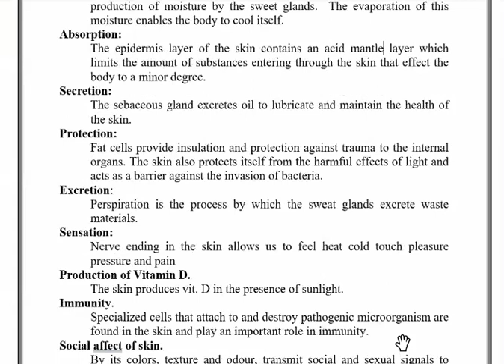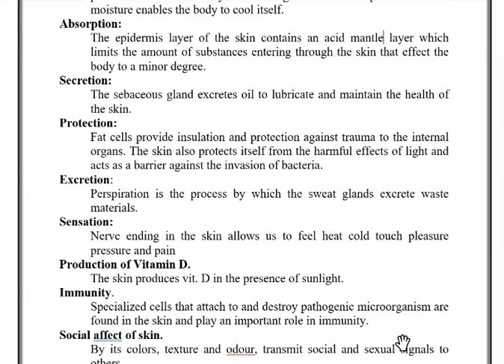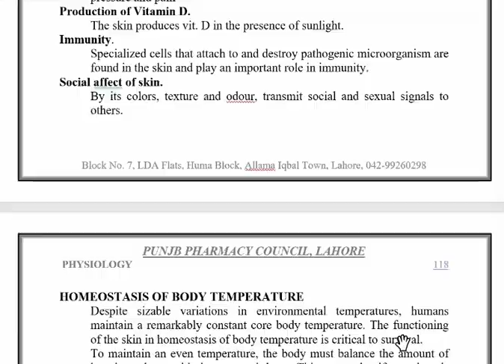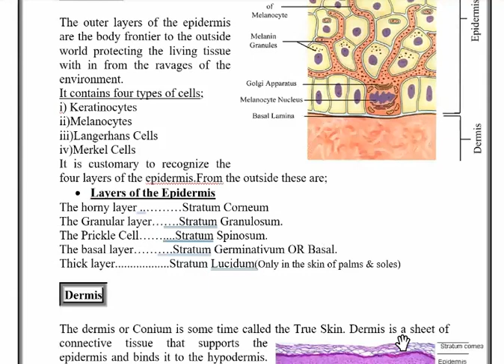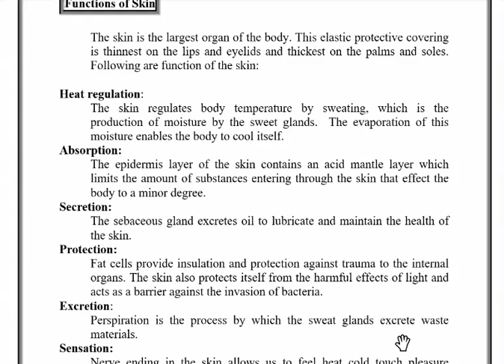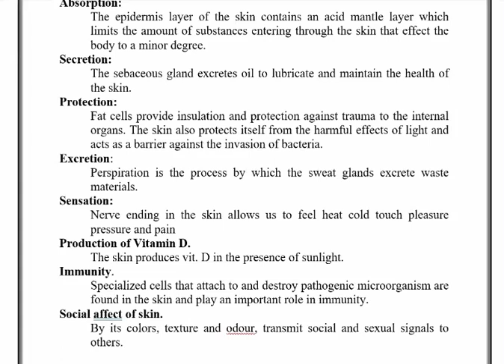Physiology lecture on 17-01-2021 | Functions of Skin | Pharmacy Technician Diploma in Pakistan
Welcome to Pak Pharmacy Technician YT Channel @pakpharmacytechnician